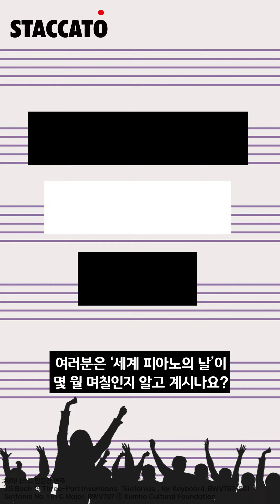[STACCATO 추천] 세계 피아노의 날은 언제?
전 세계인에게 사랑받는 악기, 피아노!
오직 피아노의 피아노에 의한 피아노만을 위한 ‘세계 피아노의 날’이 있다는 사실, 알고 계셨나요?
누가 만들었는지, 언제 기념하는지, 어떻게 기념하는지 ‘세계 피아노의 날’의 모든 것을 스타카토가 알려드립니다!

ㅡ
* 본 게시글은 금호아트홀 '스타카토' 9기 박지영이 제작하였습니다.